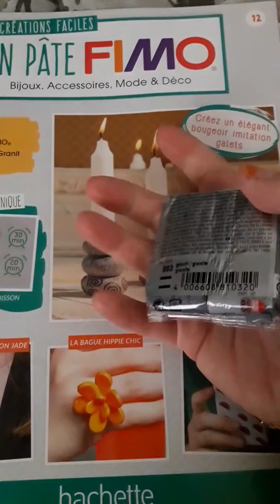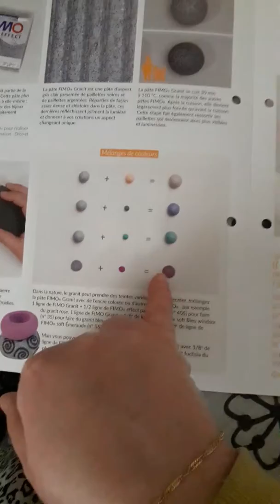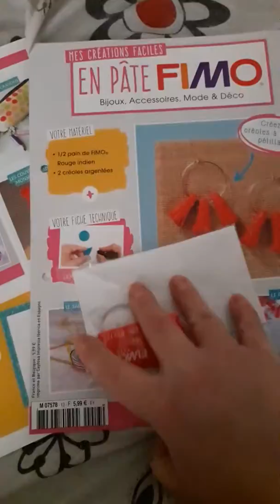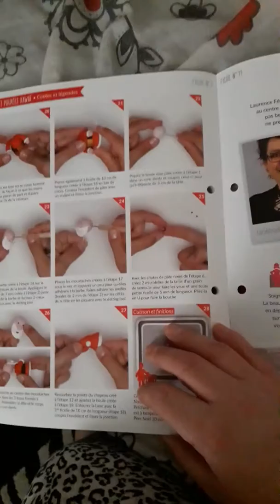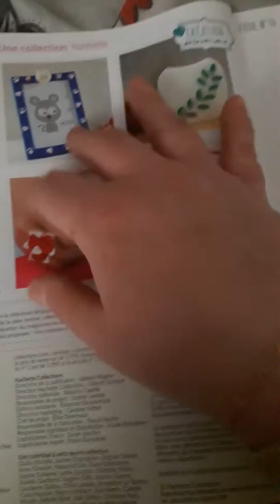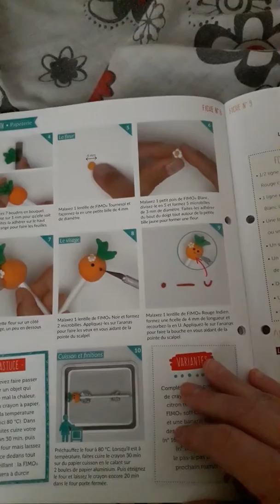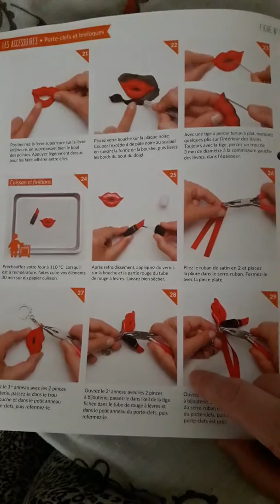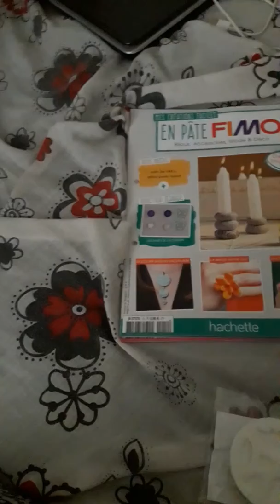Revue "Mes créations faciles en pâtes fimo"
Dans cette vidéo je viens vous parlé Du 12ème au 13ème fascicule "Mes créations faciles en pâtes fimo".